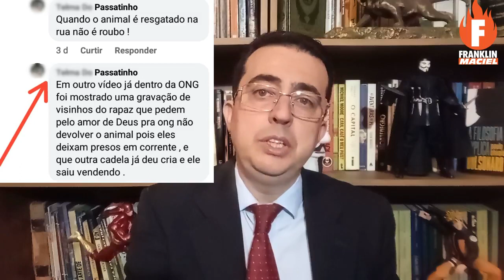Ongs e o preconceito de classe disfarçado de proteção animal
Nesse video, mostramos o lado obscuro das ongs caça níqueis e a ideologia do preconceito de classe (aporofobia) camuflado num pseudo discurso de proteção.
Casos como do Husky Snoopy de Praia Grande e do Duque da Ongs de Esdras Andrade, além das operações mundo cão das batidas políciais em canis da causa animal estilo datena, são apresentados em suas articulações.